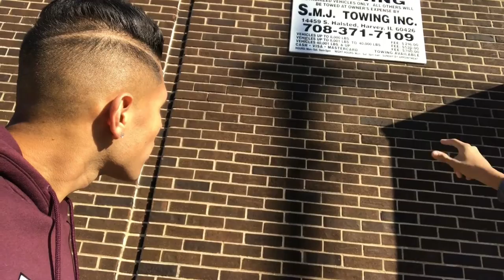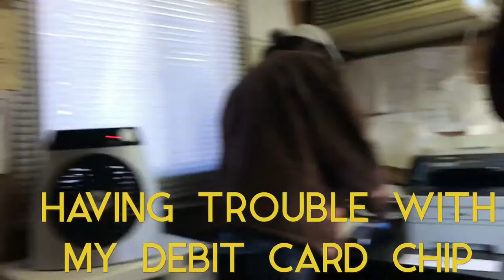They towed my van!!!!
I do not own or claim copyright to the following songs

Denzel Curry-Gook
DJ Twin-They know us